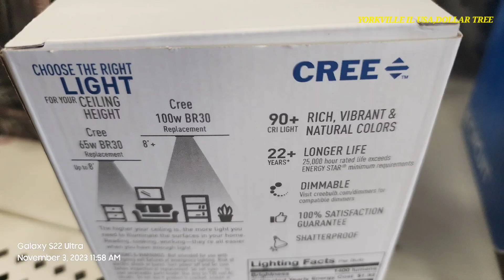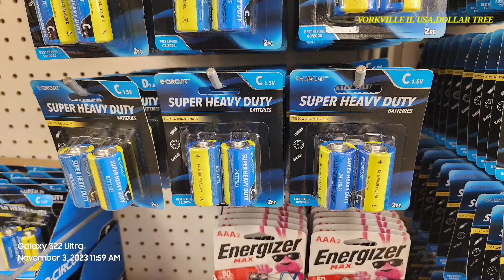dollar tree photo audit Yorkville IL usa,NOV 03 2023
Dollar Tree, Inc. is an American multi-price-point chain of discount variety stores. Headquartered in Chesapeake, Virginia

DOLLAR TREE  is a Fortune 500 company and operates 15,115 stores throughout the 48 contiguous U.S. states and Canada.

DOLLAR TREE stores are supported by a nationwide logistics network of 24 distribution centers. Additionally, the company operates stores under the name of Dollar Bills, as well as a multi-price-point variety chain under the Family Dollar banner